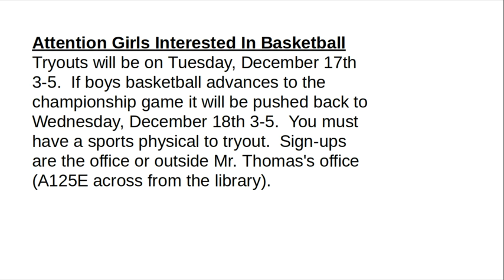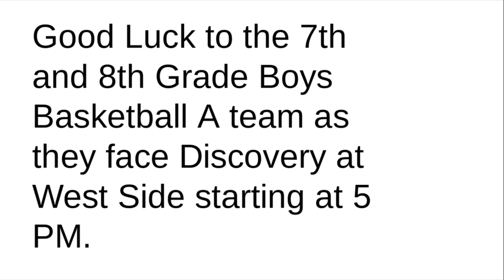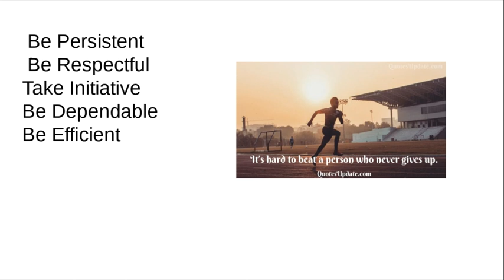Untitled: Dec 3, 2019 9:29 AM